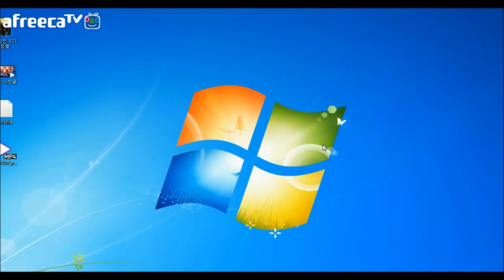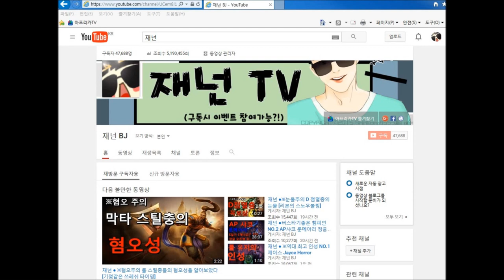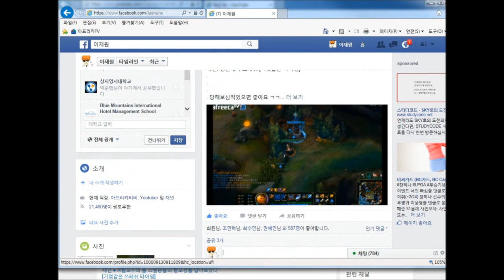재넌 ●[롤 웃긴영상] 마스터이충의 막타 먹는법